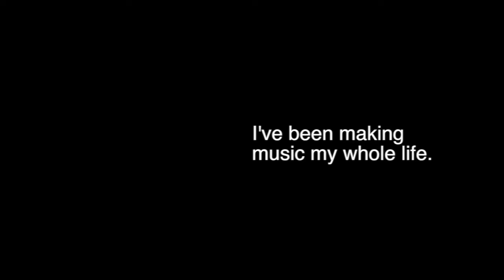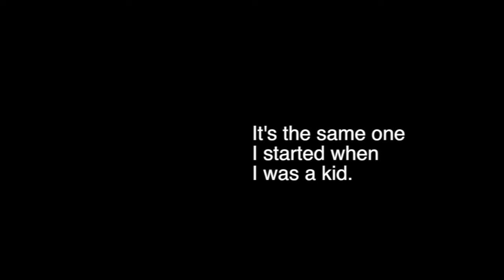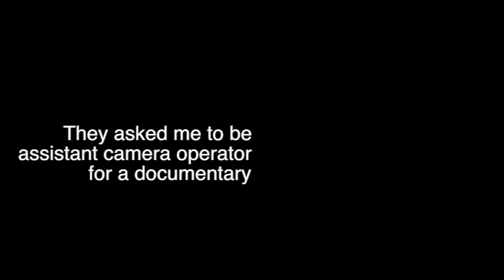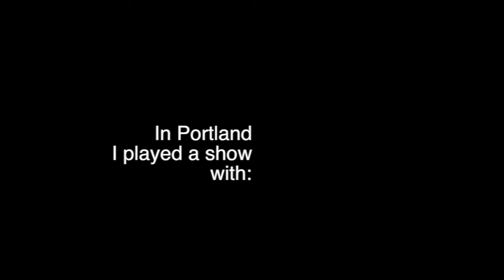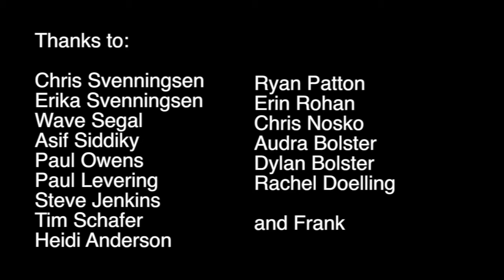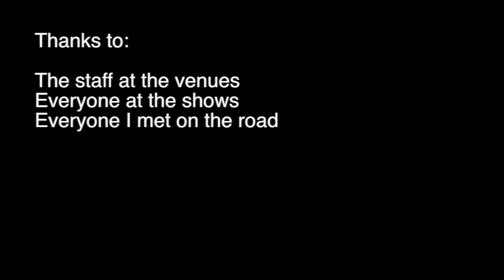Orange Drink West Coast Tour - music documentary (dance/8-bit/electro)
A documentary about the band Orange Drink.  Download free music heard in the video
SHOWS: 7/21/17: SynthFest MKE, WI
9/30/17: Little Sound Assembly, IN
10/19/17: Strange Matter, VA
10/21/17 - Charlie's American Cafe, VA
10/31/17: Duke Coffeehouse, NC